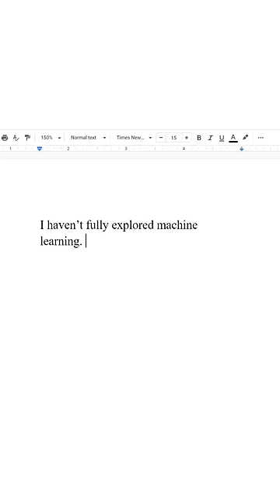Advice for Your College Essay